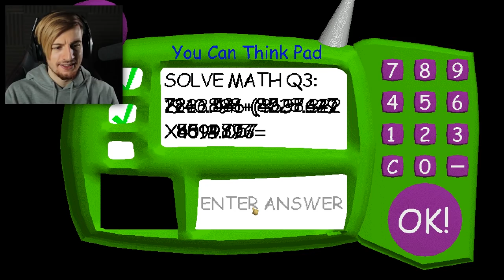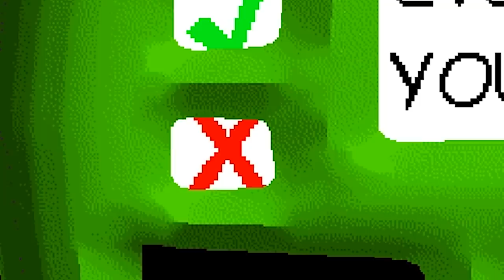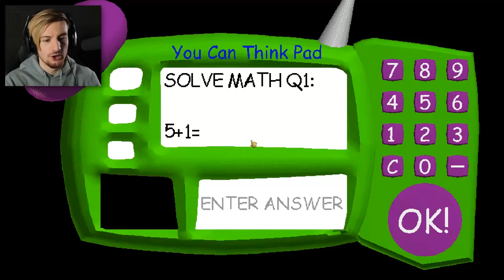DO NOT GO TO BALDI'S PARTY (Things get strange..) || Baldi's Basics Birthday Bash (ENDING)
So Baldi is finally back and this time, he's invited you to his Birthday party! Turns out instead, we just have new secrets and glitches everywhere..